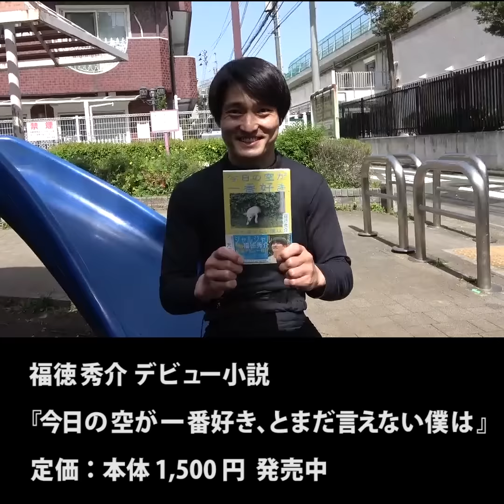『満腹で人間ドック行く奴』ジャルジャルのネタのタネ【JARUJARUTOWER】